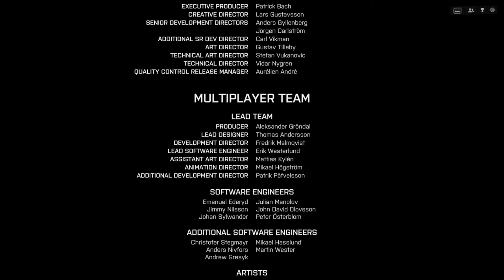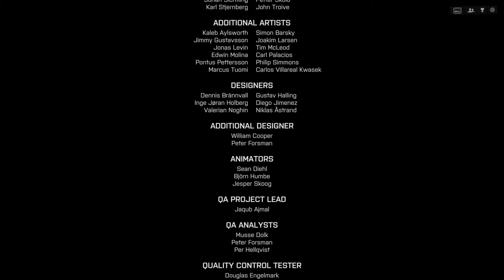Battlefield 4 Episode 19: Tough Decisions(FINAL)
Here is the final part of my BF4 playthrough. Hope you enjoy!
Intro made with flixpress, outtro music made in mixcraft or from one of the above music links.